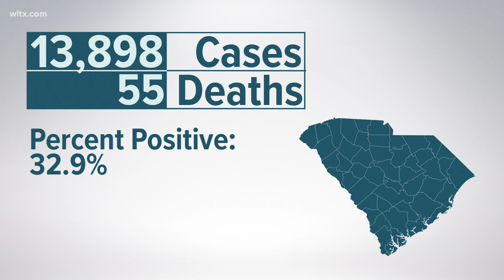Latest coronavirus numbers for South Carolina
DHEC releases coronavirus numbers for January 21, 2022.